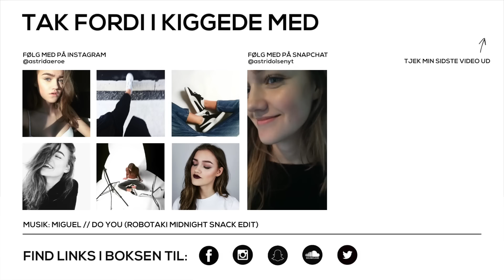Wednesday Vibes // Januar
Tak fordi I så med! xx.

Det er jo i dag første onsdag i Februar måned, hvilket betyder at jeg deler 5 af mine yndlings sange fra forrige måned - se videoen og find ud af hvilke sange jeg har elsket i Januar måned.

NÆVNTE PERSONER:
Min kære Daddy Olsen

NÆVNTE SANGE:
Après - This ain’t love (ft. Andrea Martin)

Anjelihs - Beneath the Grapevine (ft. MCshabazz)

SOCIALE MEDIER:
► Officielle Facebook side: Astrid Olsen